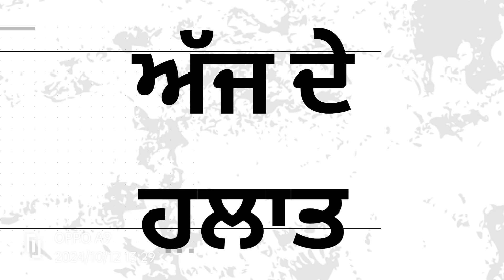ਅੱਜ ਦੇ ਹਾਲਾਤ ajj de halaat /New punjabi song By#@Talwinderdhillon1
Song'-Ajj de halaat
Eh song   ji me punjab de halaat jo   aj di date vich asi dekh rhe  ai , bilkul Es song de  vich thnu minlgye
Ik soti gyi kite gyi kosis Talwinder dhillon wala kite gyi punjab de lyi ,
Te eh sunha jwan loka nu ,
Omeed krde ai ki song Psaand ayia ho thnu punjab nu jo v pyer krda vase eh song pure desh nu thoda gyea cover krda pr jo vv punjabi punjabiat nu pyer krde aai onaa lyi eh song Gift aaai
Eda he pyer dinde rho
Thoda haarman pyera
Talwinder dhillon🙏🏻🙏🏻🙏🏻🙏🏻🙏🏻